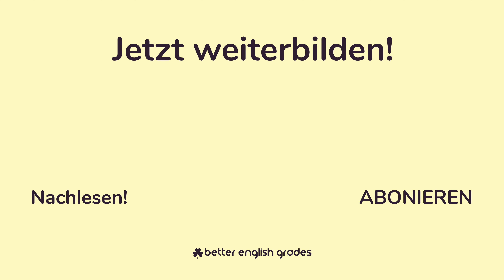ISTE ISTA ISTUD LATEIN | Relativpronomen Latein (animiert) 🇩🇪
▷ Unsere Grammatikbuch Empfehlung für Latein!

Warum empfehlen wir das Buch?
✸ Weil es sehr übersichtlich ist,
✸ die Grammatik einfach erklärt ist
✸ und gute Tipps gibt!

▷ Alles über Iste Ista Istud Latein ✓ Das was Du wissen musst! ☆ über 200.000 geholfenen Lernende!

▷ Dann schreib uns eine Mail an oder nutzt das Kontaktformular auf unserer Seite und hilf uns unsere Massage in die Welt zu verbreiten!

☆ Inhalt des Videos: Das lateinische Pronomen Iste Ista Istud
In diesem Video zeige ich Dir alle Formen des lateinischen Relativpronomens Iste Ista Istud.

Ob du ein Produkt über einen Link von uns kaufst bleibt selbstverständlich Dir überlassen!

❤︎ Vielen Dank im Voraus, solltest Du uns dadurch unterstützen ❤︎

☆☆ Vielen Danke für Zusehen (Du sahst: Iste Ista Istud Latein) ☆☆